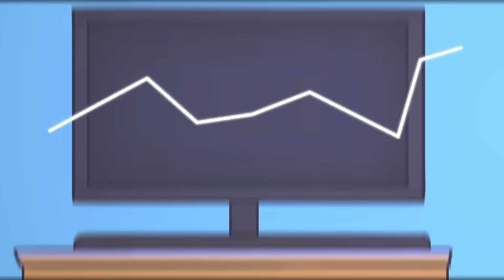I'M NOT PROUD OF MYSELF FOR WHAT I HAVE CAUSED. | The Walking Dead: Season 2 | #8